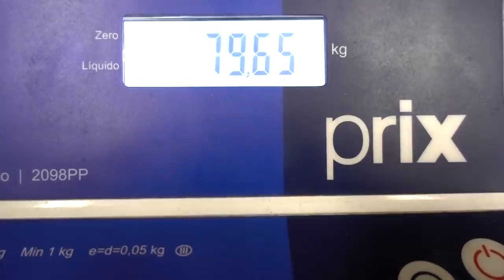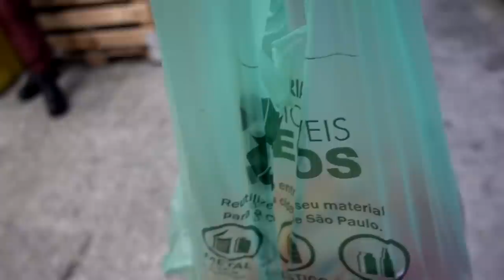COMPETI E FIQUEI EM TOP 5